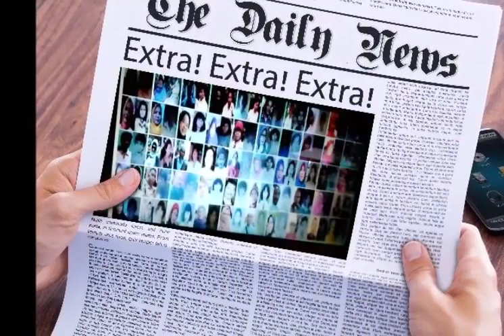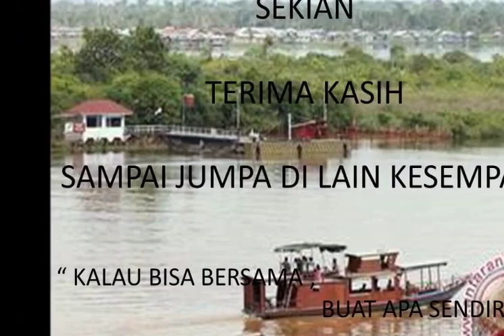Review Reuni Januari 2018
Alumni Smpn 3 Balikpapan tahun 1979